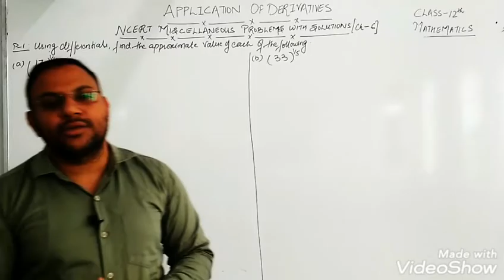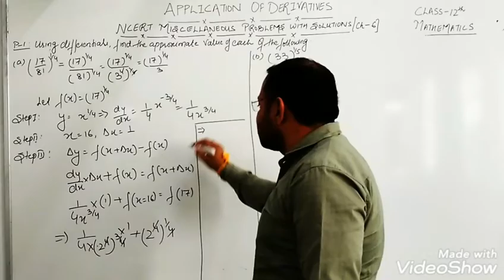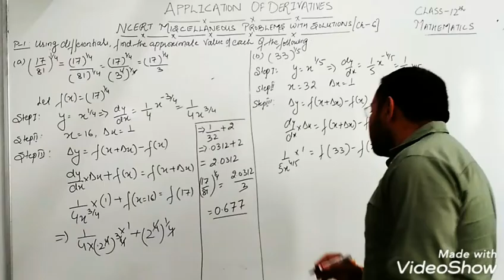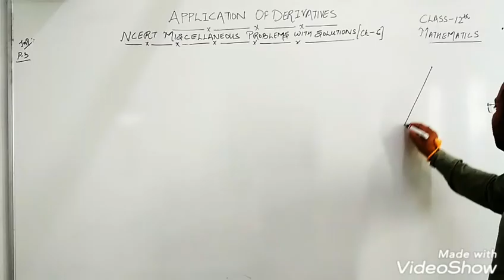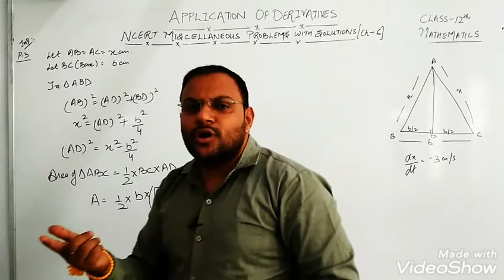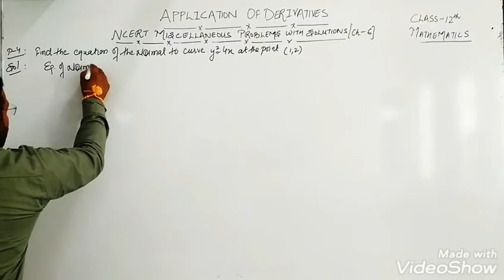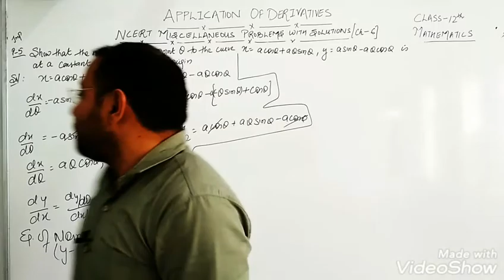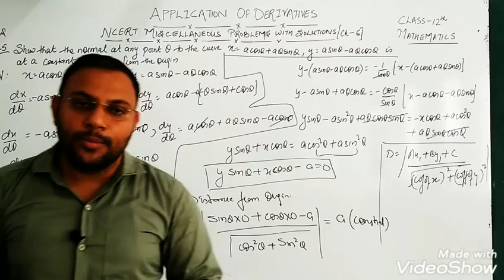Rakesh Tutorial Classes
CBSE Class 12th NCERT Mathematics.
Chapter – 6
Application of derivatives
Miscellaneous Exercise (Problem 1 to 5)
PART - 23